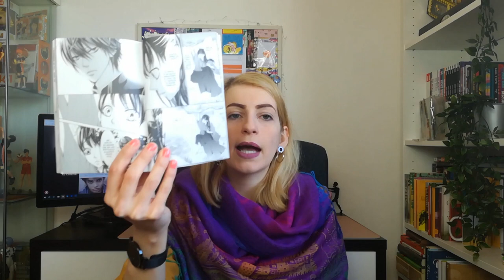Planet Manga: La promessa della rosa 1 - 2, la videorecensione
Gemma Rubboli ha recensito per voi i primi due numeri di “La promessa della rosa”, opera di Kaho Miyasaka pubblicata da Planet Manga.